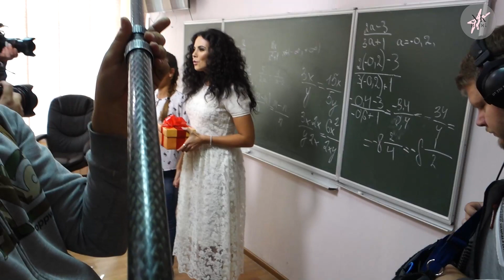СЮРПРИЗ, СЮРПРИЗ! ☆ NKBLOG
В новой серии покажу вам как мы делали "Сюрприз" для невероятно мужественной девочки Настеньки! Смотреть серию по ссылке

NKblog - официальный блог о жизни Насти Каменских.

В NKblog я вдохновляю, мотивирую, советую, меняюсь и меняю мир к лучшему!